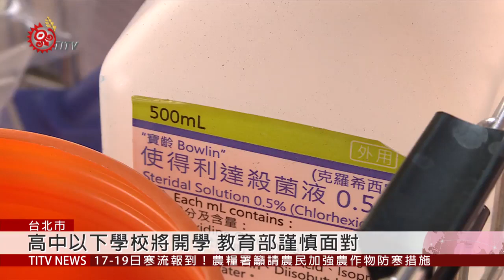指揮中心:武漢肺炎 國內又一確診個案出院 2020-02-15 IPCF-TITV 原文會 原視新聞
康復出院的武漢肺炎個案再添一例！

而第一批從武漢包機返台247位民眾，除了一名確診個案之外，目前的狀況都非常良好，預計18號就能解除居家隔離。

目前國內疫情看似穩定，但是緊接著１０天後，高中以下學校將要開學，中央如何應對?教育部表示，已購買2萬5千支耳溫槍、8萬4千公升酒精，以及防疫備用口罩645萬片，已陸續配送，同時也將配合校內防疫宣導。

另外陳時中也表示，有鑑於民眾口罩需求量不減，因此各鄉鎮區衛生所，也將加入實名制口罩配售地點，民眾可以多加利用。